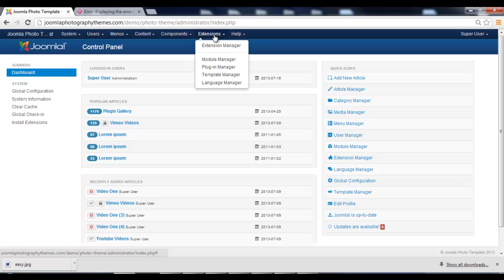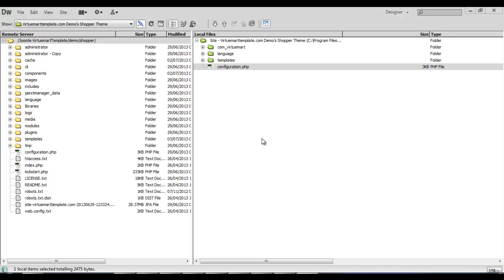How To Fix -Error displaying the error page: Application Instantiation Error- in Joomla 2.5 & 3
This tutorial will show you how to fix the error message -Website -Error displaying the error page: Application- this error message normally appears just after you updated your Joomla 3 or Virtuemart website. It's really easy to fix! As you will see in this video tutorial. So Let's get started!